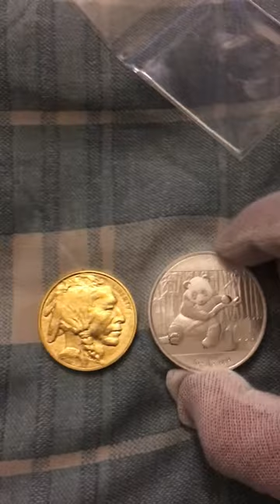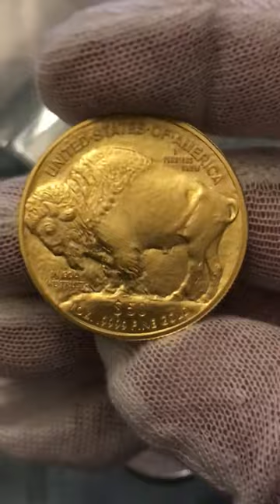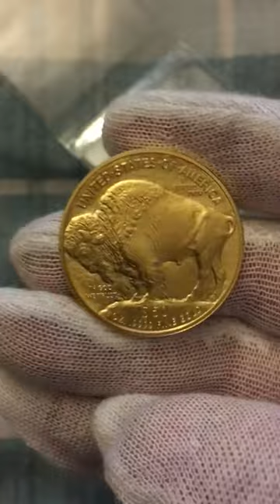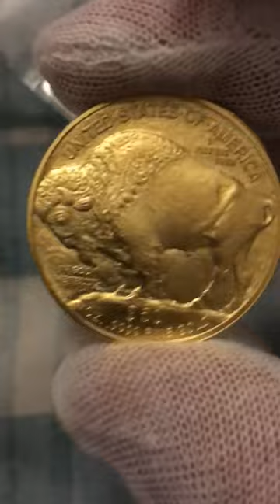1oz gold American Buffalo in HD! REVIEW & TIPS MY FIRST VIDEO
Oh the beauty! My new 2016 1oz gold American Buffalo!
.9999 pure gold! My first review be sure to see my other videos on more beautiful gold and silver coins and bars.

Questions? Ask me in the comment box beloooooow!

Gold American Buffalos - In 2006, the United States Mint introduced its first 1 oz .9999 fine Gold coin with the Gold Buffalo. This U.S. Mint Gold coin was instantly a huge success, providing competition for Canadian Gold Maple Leafs. Since then, the Gold Buffalo Coin has become a widely popular addition to any Gold bullion collection of Gold coins.

The Gold Buffalo coin is designed after James Earle Fraser's famous 1913 Buffalo Nickel. The Gold American Buffalo obverse shows the well-known Indian Head design, created by combining images of three Native American chiefs: Iron Tail (Lakota), Two Moons (Cheyenne) and John Big Tree (Seneca). The reverse of this U.S. Mint Gold coin features the classic buffalo design modeled after Black Diamond, a 1,550 pound bison living in New York City's Central Park Zoo in the early 1900s, as well as inscriptions of the weight, denomination and Gold content.

These Gold American Buffalo coins are available from APMEX in sizes ranging from 1/10 oz to 1 oz, providing easy options for anyone to add to or begin their investment portfolio. Choose between certified and uncertified Gold coins and options for protective displays and storage. Gold Buffalo coins from the U.S. Mint are available to purchase as single Gold coins, in bulk with volume discount Gold pricing and in sets.